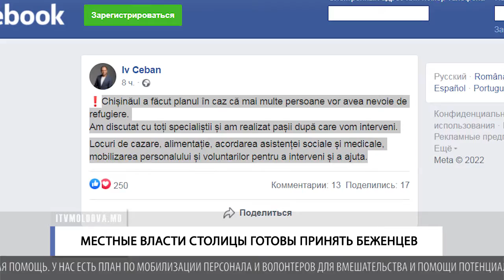МЕСТНЫЕ ВЛАСТИ СТОЛИЦЫ ГОТОВЫ ПРИНЯТЬ БЕЖЕНЦЕВ